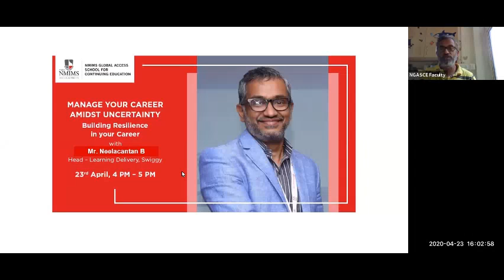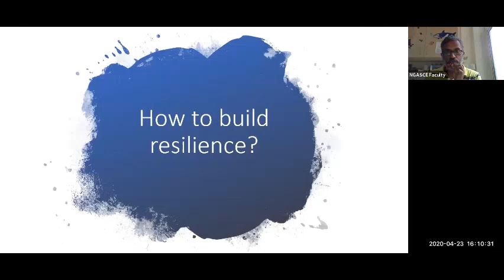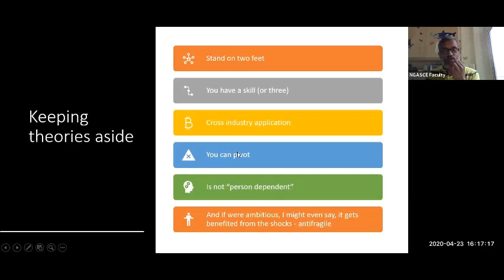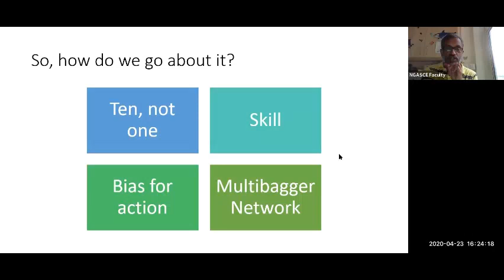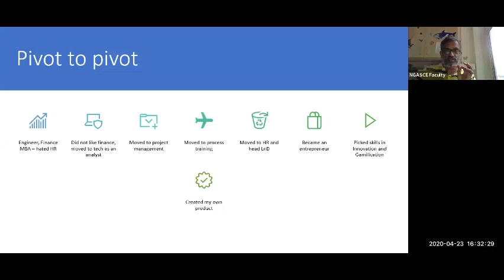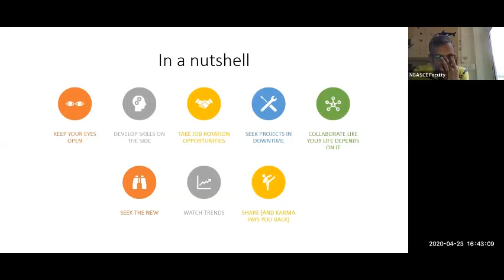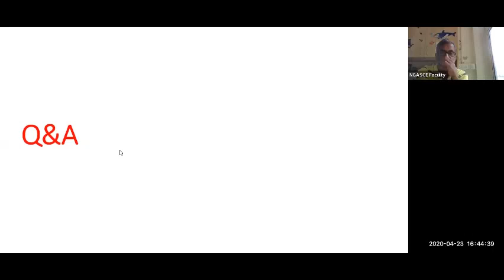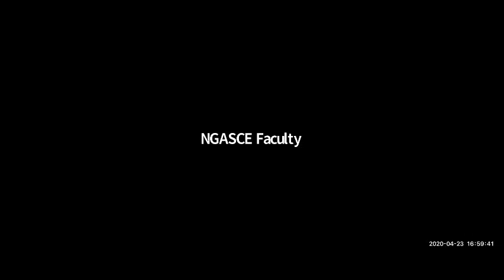Building Resilience in your Career | Manage Your Career Amidst Uncertainty | NMIMS Knowledge Series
Watch the first webinar on 'Building Resilience in your Career' by Mr. Neelacantan (Neel), Head – Learning delivery at Swiggy.
The webinar talks about:
- Functioning effectively through uncertain times
- How to be productive
- Self development: Sharpening yourself, acquire new skills
- Thinking Long term
- Building for the future & Q& A